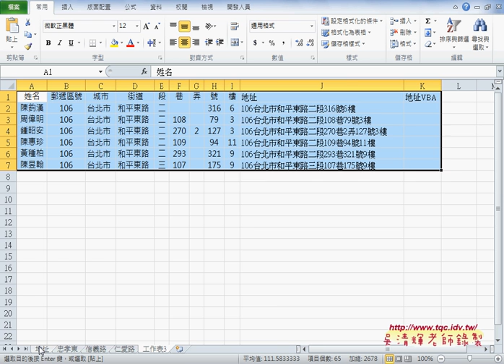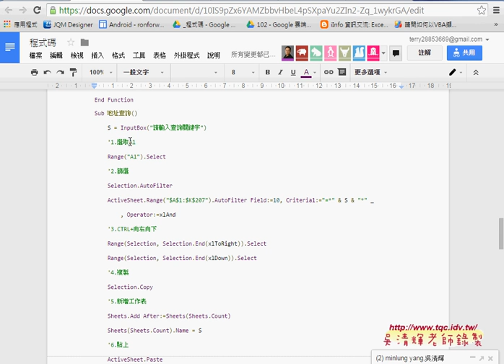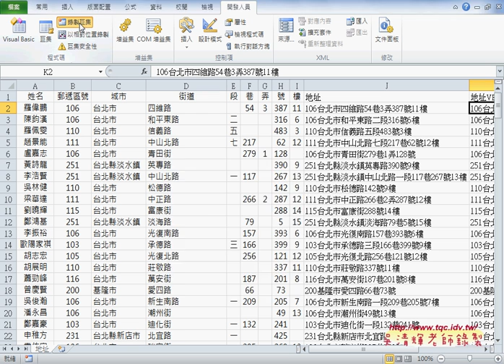04 如何自定函數與錄製與修改查詢功能VBA程式EXCEL VBA大數據自動化2